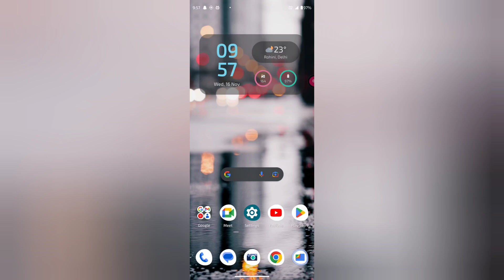How to turn on off Do not disturb in Moto g60